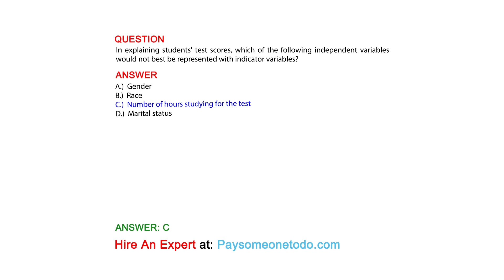In explaining students' test scores, which of the following independent variables would not...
QUESTION
In explaining students' test scores, which of the following independent variables would not best be represented with indicator variables?

ANSWER:
A.)  Gender
B.)  Race
C.)  Number of hours studying for the test
D.)  Marital status